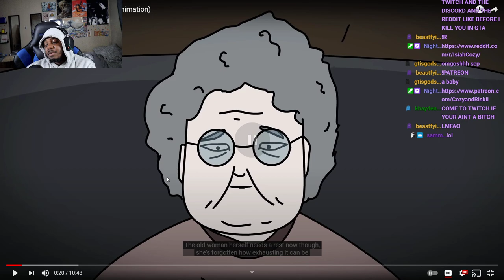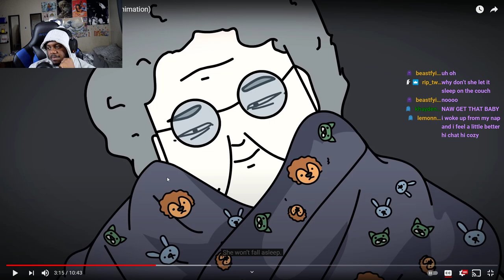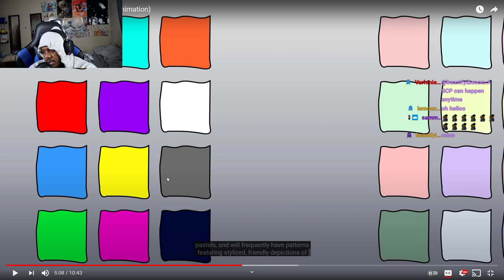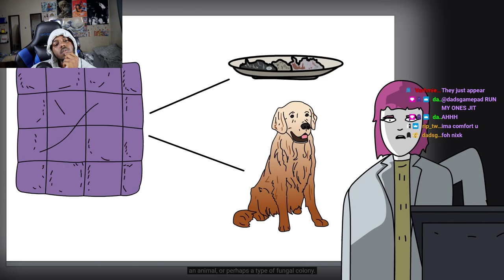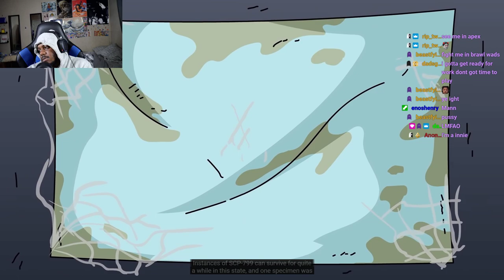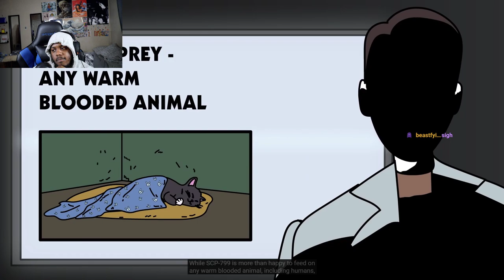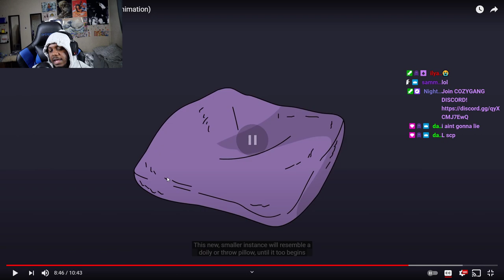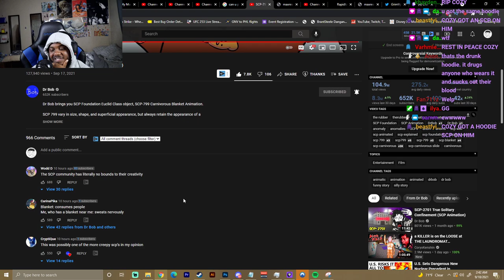SCP-799 Carnivorous Blanket Reaction (SCP Animation)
SocialClub: @IsiahCozy

$IsiahCozy